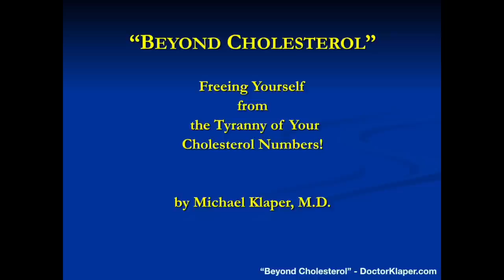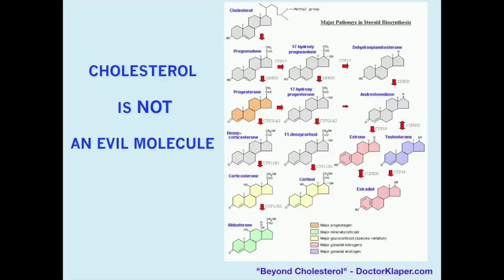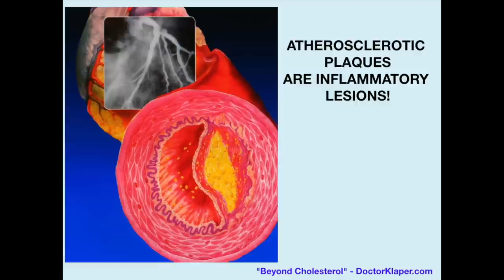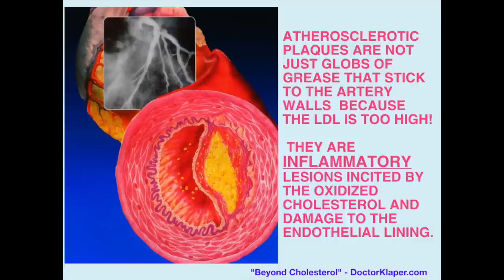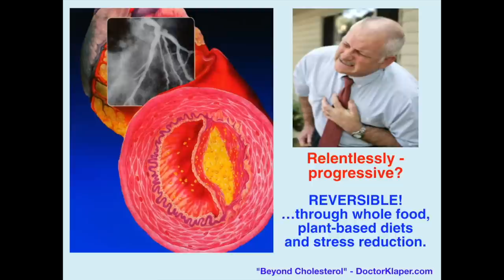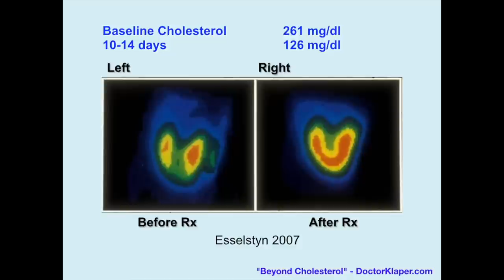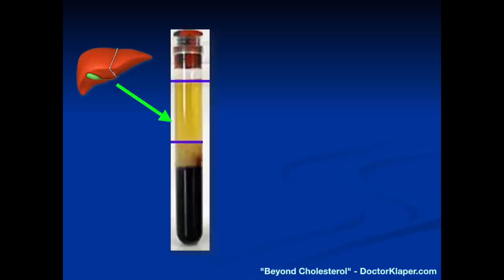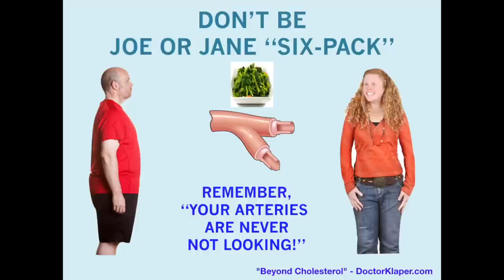Beyond Cholesterol - Freeing Yourself from the Tyranny of your Cholesterol Numbers (updated)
Has a recent blood test shown elevated levels of total cholesterol or LDL-cholesterol - despite your eating a plant-based diet? Should you start on statin medications? Should you worry about your cholesterol numbers, at all?

All these important questions are explored in this clear presentation on cholesterol - a complex subject that perplexes doctors and patients alike. After you view “Beyond Cholesterol” you’ll be able to free yourself from the “tyranny of the numbers” that unnecessarily frighten so many.

Dr. Michael Klaper is a gifted clinician, internationally-recognized teacher, and sought-after speaker on diet and health. He resolutely believes that proper nutrition — through a whole-food, plant-based diet — and a balanced lifestyle are essential for health.

👉👉 Interested in a plant-based diet? Sign up to get Dr. Klaper's online newsletter
CONNECT